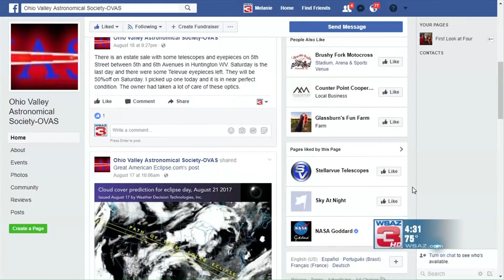WSAZ First Look at Four - Local Astronomy Club on Great American Eclipse - Part 2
Airdate: Thursday, August 24, 2017.  On First Look at Four, Tim Irr and Chelsea Ambriz chat with Brent Maynard, president of Ohio Valley Astronomical Society about his club's viewing of the total solar eclipse that occurred on August 21, 2017.